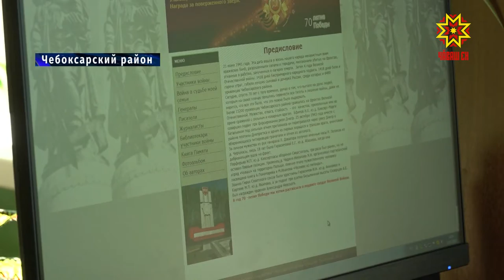Высокоскоростной интернет становится доступнее для жителей районов республики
Высокоскоростной интернет становится доступнее для жителей районов республики. Благодаря региональному проекта «Информационная инфраструктура» к скоростному интернету подключили соц объекты в одном из сельских поселений  Чебоксарского района.